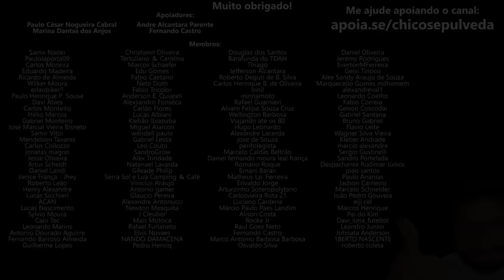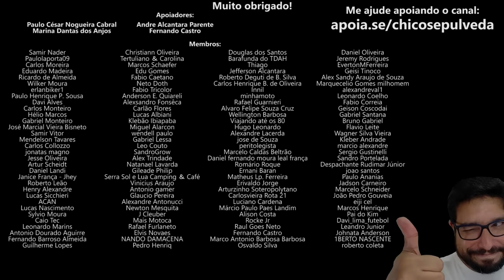Kawasaki Eliminator 500 começou mal: Cara e acabamento inferior a Super Meteor 650 da Royal Enfield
🔹Faça uma doação em Bitcoin ou Ethereum:
BTC: bc1ql5esj3ctne5gv9mqg54j4gsns280fpu3jfxqjm
ETH: 0x16be8dc1D7f74c1CB2AA2e02089EA5f5fd168bc3